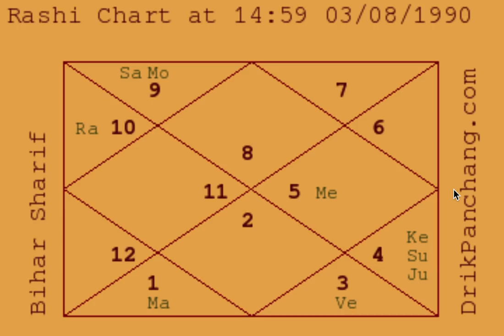Example Charts (23) - Monk (Highly Spiritual) - Astrology Basics 110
We discuss Example Charts (23) - Monk (Highly Spiritual) - Astrology Basics 110.